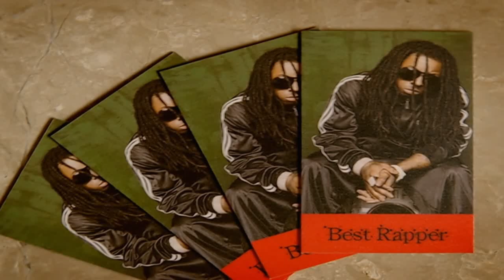Lil Wayne Ft Static Major - Lollipop (Remix)